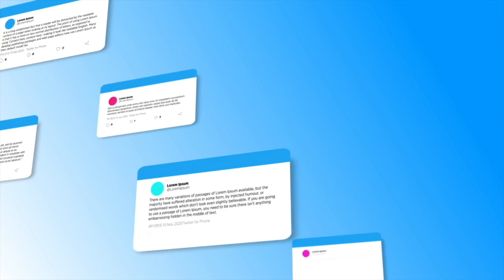Feelings and Flow of the Earth's Shift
What is discussed during the full interview?

Crystal and Racquel get into a candid conversation revealing many  truths while exposing misconceptions associated with various aspects of the spiritual path.  Topics include the Earth shifting and its effects, belief systems being personal, children being the future, honoring truth to heal, the definition of truth and more.

Crystal is an
 Internationally known Psychic Medium
Spiritual Alchemist
Empath
Oracle Reader
Reiki Master & Healer
Meditation Instructor
Holistic Intuitive Spiritual/Life Coach
Herbalist
Wiccan High Priestess
Witch
Crystal Gemstone Healer
Author
Inspirational Speaker
Magick & Metaphysical Crafter
Ordained Minister
Metaphysical Teacher
Self - Love Advocate
TBI Survivor, Educator & Advocate
Sexual Abuse Survivor & Advocate
Domestic Abuse Survivor & Advocate
Pansexual Woman
Mother
Wife